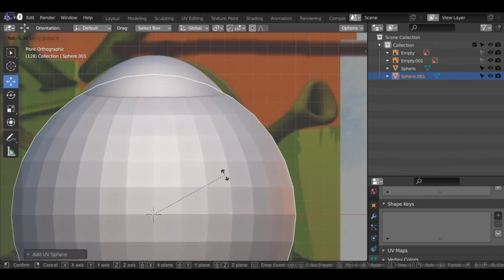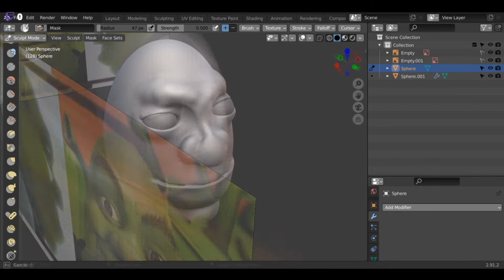Sculpting stuff in Blender till i get good or bored - #14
I was joking, time ago, about the fact that one of my sculpture was similar to the shrek meme, so this time I have decided to try to model Shrek himself.

song Frog de Funk - Wanda Shakes